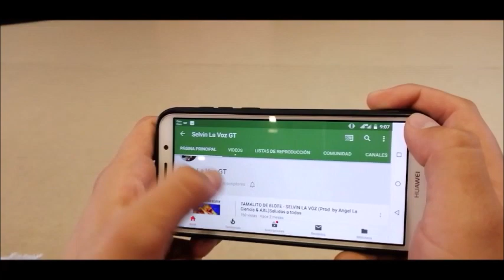TOQUE DE QUEDA 😧😱 EN GUATEMALA POR covid-19 | RECOMENDACIONES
Dios bendiga a Guatemala